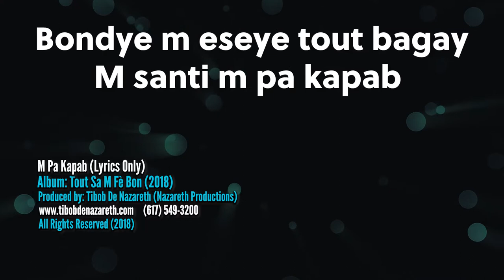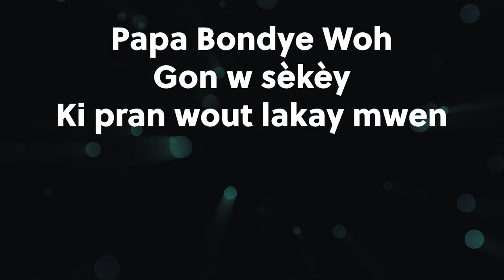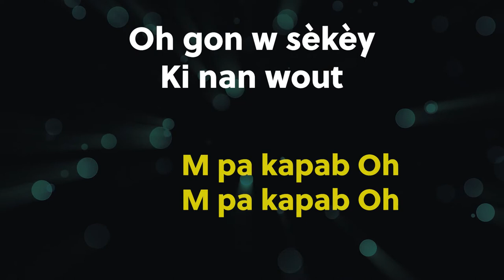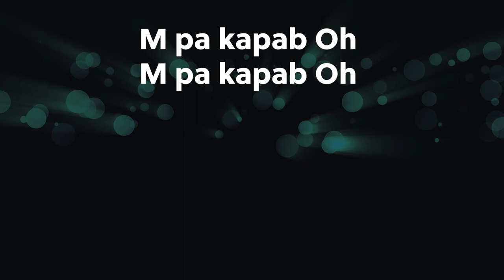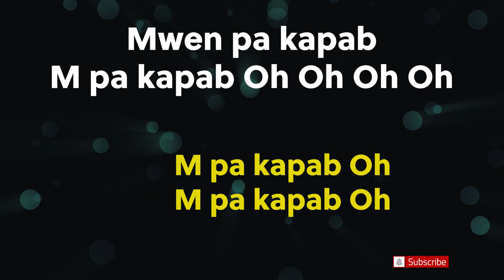M Pa Kapab (Lyrics Only)